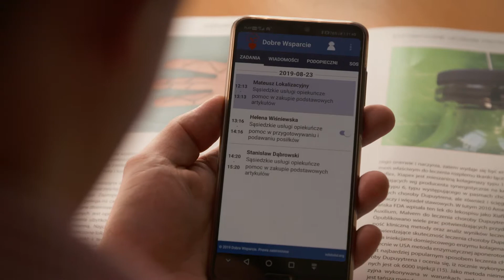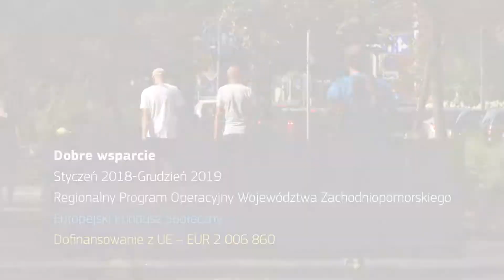DOBRE WSPARCIE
Dobre Wsparcie jest jedynym Laureatem z Polski prestiżowego konkursu Komisji Europejskiej REGIOSTARS 2019 na najlepszy i najbardziej innowacyjny projekt wyznaczający nowy kierunek w polityce spójności.

Projekt Dobre Wsparcie to rezultat współpracy partnerskiej: Fundacji Nauka dla Środowiska z Koszalina, Regionalnego Ośrodka Polityki Społecznej, Caritas Archidiecezji Szczecińsko - Kamienieckiej oraz Caritas Diecezji Koszalińsko - Kołobrzeskiej. Powstał dzięki dofinansowaniu z Funduszy Europejskich oraz wsparciu Budżetu Państwa ramach Regionalnego Programu Operacyjnego Województwa Zachodniopomorskiego na lata 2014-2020.